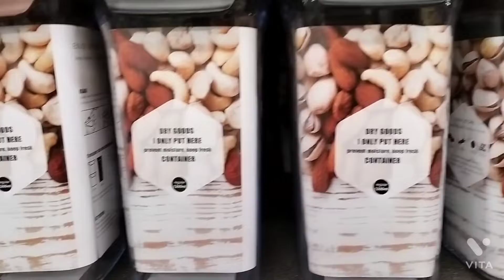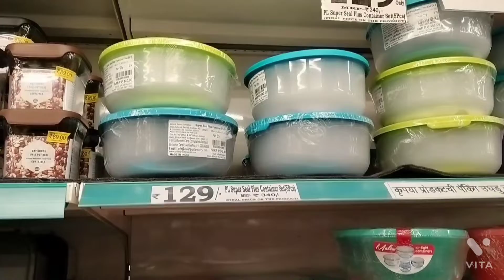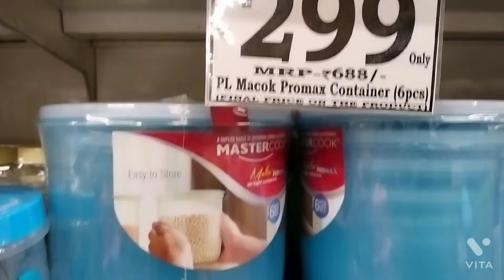👌👌D-Mart Storage Containers/Kitchen items 👌👌